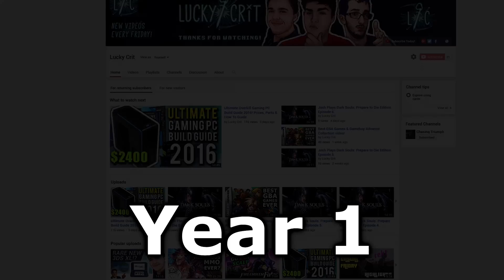What Happened To Lucky Crit? - Channel Update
Today's video is a Lucky Crit channel update, discussing the past 10 months, the Fire Emblem Three Houses Let's Play, where I've been, what my future plans are, and what kinds of Fire Emblem videos and content you can expect moving forward.